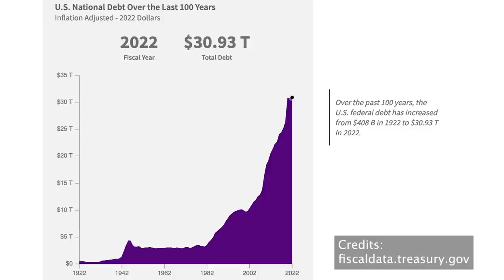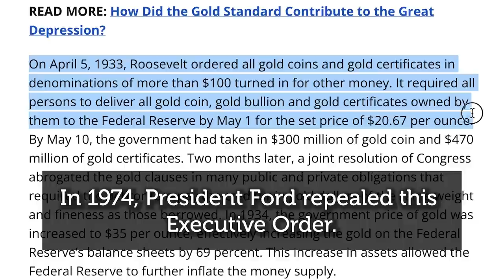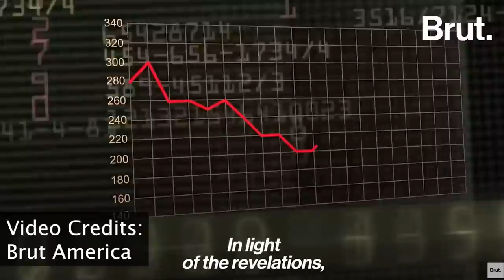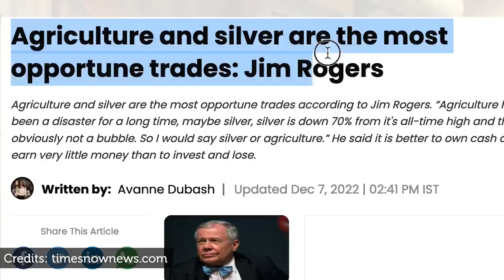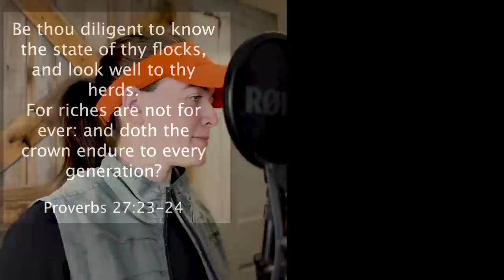WHY I USED SHEEP (not silver) TO AVOID INFLATION // Investing 2023 Livestock Dorper Ranching Farming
🔥Many of us have seen it from afar, but the issues are intensifying!  What are your thoughts on using ag to diversify?

Here is why I invested my money in sheep before silver!  Make your own decisions based on appropriate research and counsel.

We are at a place in time where we have significantly undervalued agriculture as a legitimate means of hedging and building wealth.  I hope this video gives you some perspective!
-the Shepherdess

TIMESTAMPS:
0:00 The Need for Diversity
0:25 INVESTING $11K IN SHEEP
1:32 POTENTIAL OF LOSING YOUR MONEY
1:52 5 REASONS I INVESTED IN SHEEP BEFORE SILVER

In this video:
Sheep Farming in the USA
Micro Ranching for profit
Small Scale Dorpers
American Agriculture
Building a sheep farm
SILVER INVESTING

About this Channel: This channel chronicles my journey as a sheep farmer from the very beginning. My primary occupation is in business management. In 2020, I discovered the principles of regenerative agriculture and embarked on a journey with the end goal of building a profitable small farm on 23 acres by 2027. Thank you for joining the journey!